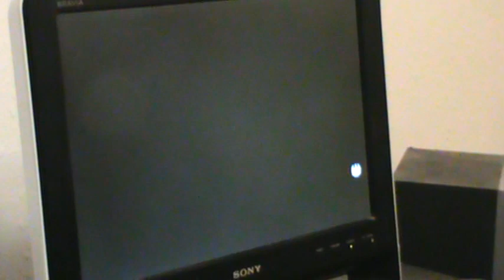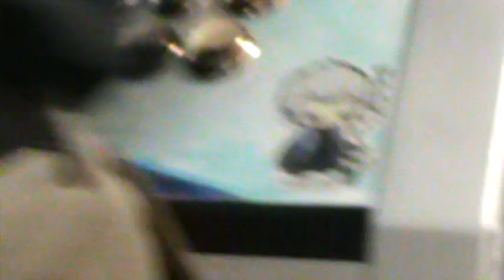WF: MeestaAyyJayy (Jack-7) vs Blackmore (Lei)